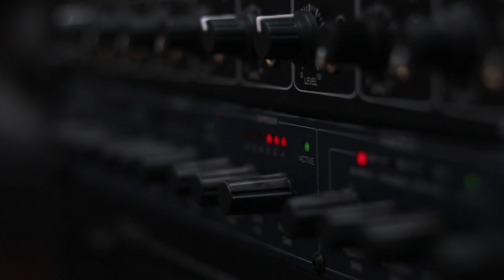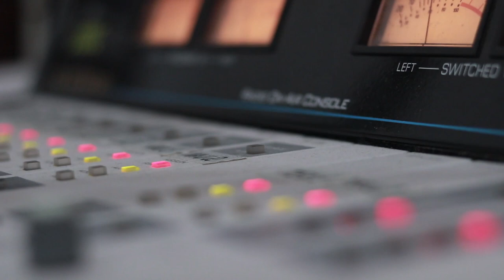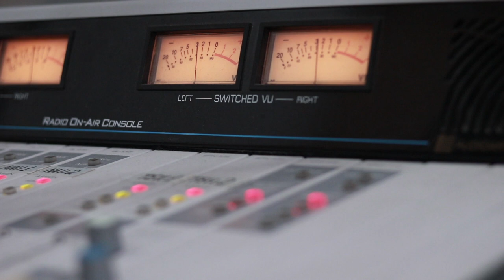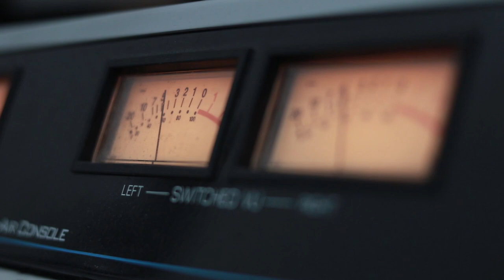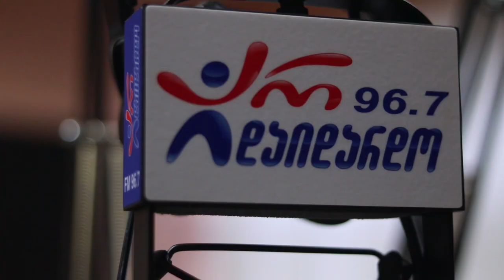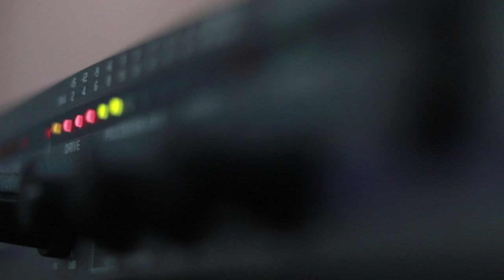მიშა ზაქარიაშვილი და ნინო ახვერდაშვილი. გადაცემა "არის 2020". 31.12.2019. ვიდეო კოლაჟი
2019 წ.  31 დეკემბერი
გადაცემა "არის 2020". სტუმრად მიშა ზაქარიაშვილი და ნინო ახვერდაშვილი. ვიდეო კოლაჟი